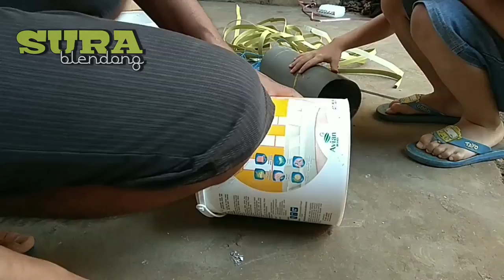Cara membuat kembu wadah ikan